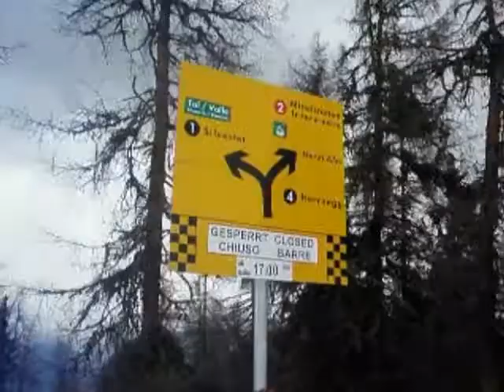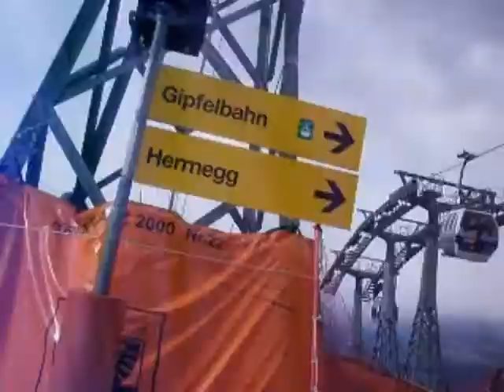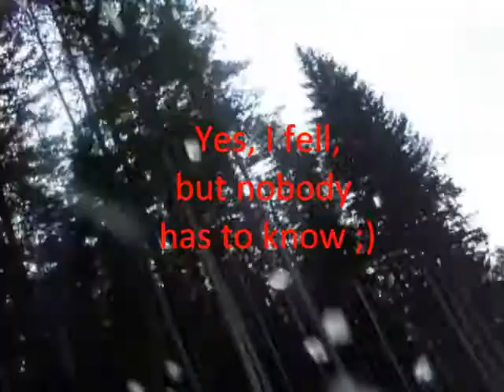Sylvester - Hernegg, Black slopes at Kronplatz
Descending Sylvester, than turning to the middlestation and going further down by taking Hernegg